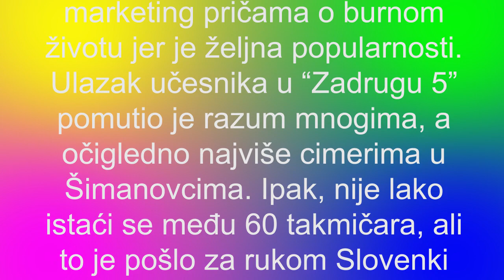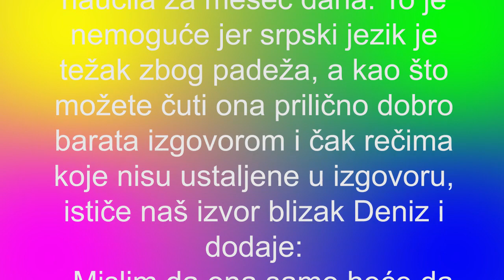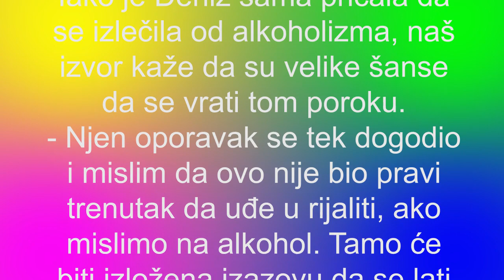Isplivale tajne iz prošlosti Deniz Dejm ONA JE OBIČAN FOLIRANT, SVE JE IZMISLILA